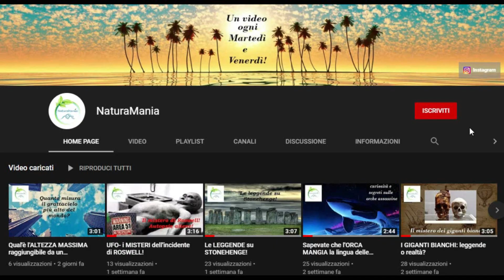CREA il tuo SLIME! - semplice e veloce - "NaturaMania in laboratorio"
-Ciotola di vetro
-Cucchiaio
-250 g di maizena o amido di mais
-120 ml di balsamo (qualsiasi tipo)
-Colorante alimentare
-Tanto divertimento!

1)Versare il balsamo nella ciotola;
2)Aggiungere il colorante;
3)Amalgamare il tutto;
4)Aggiungere l'amido un pò per volta;
5)Mescolare energicamente con il cucchiaio fino al raggiungimento della consistenza di uno slime;

Ps: ti suggeriamo di usare le mani per divertirti di più!
Pps: se lo slime è troppo appiccicoso aggiungi ancora amido, al contrario, se risulta troppo secco e si sbriciola facilmente aggiungi il balsamo.